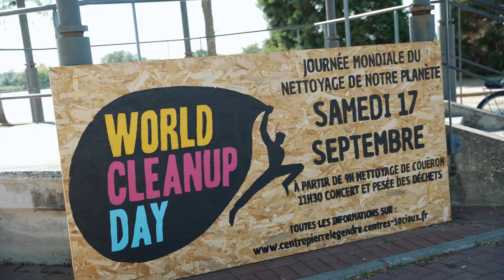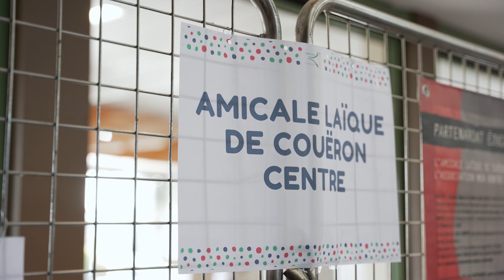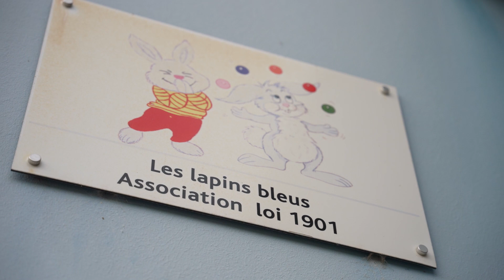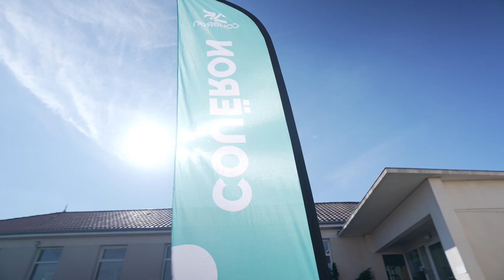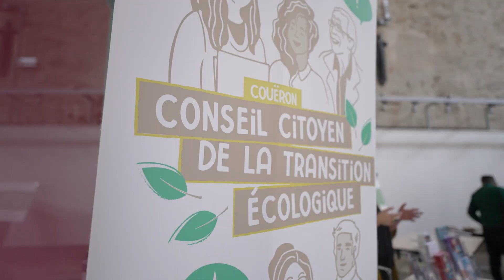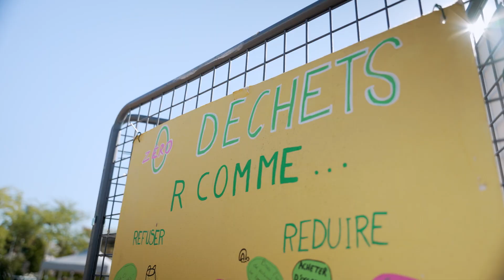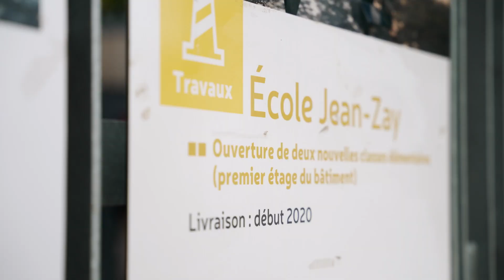Voeux 2023 - Film de l'année de la Ville de Couëron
Carole Grelaud, Maire de Couëron
et l'équipe municipale vous souhaitent une bonne année 2023 !

Découvrez le film Couëron 2023, placé sous le signe de la transition écologique.

Merci aux partenaires qui ont permis la réalisation de ce film et à Mstream pour la réalisation.